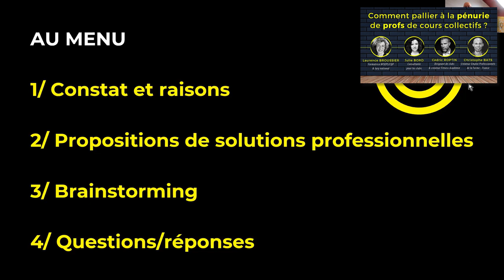PAS ASSEZ DE PROFS DE COURS CO' EN FRANCE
En juin 2021, Laurence BROUSSIER et Christophe BATS alertaient les clubs du risque de carence en professeurs de cours collectifs sur tout le territoire français.

6 mois plus tard, le constat est sans appel : La pénurie est réelle.

Au cours de ce webinaire exceptionnel, Julie BORD, Laurence BROUSSIER, Cédric ROPTIN, et Christophe BATS, proposent des solutions pour sortir de l'impasse.